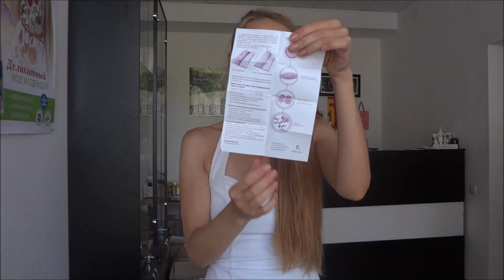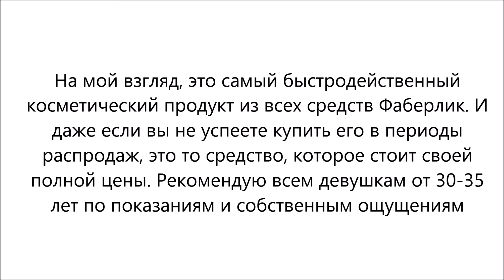Обзор сыворотки с платиной. ФАБЕРЛИК.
артикул сыворотки - 1793